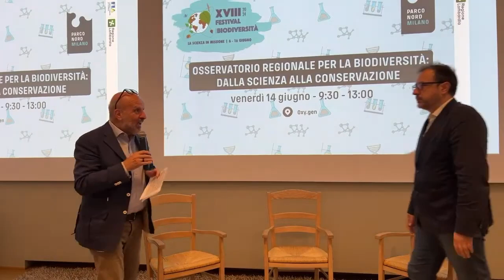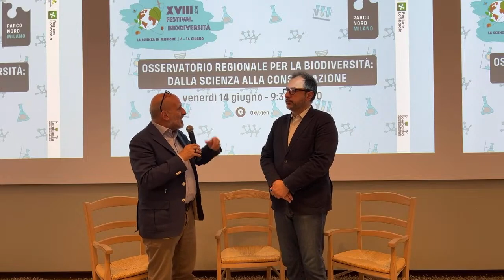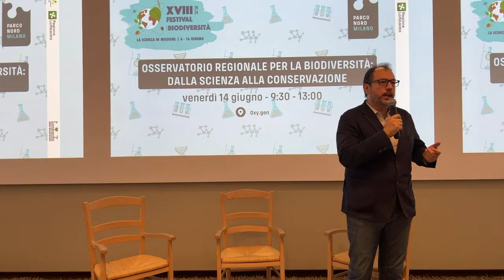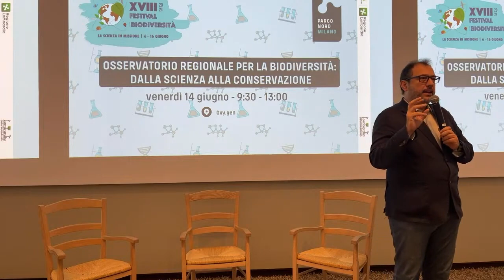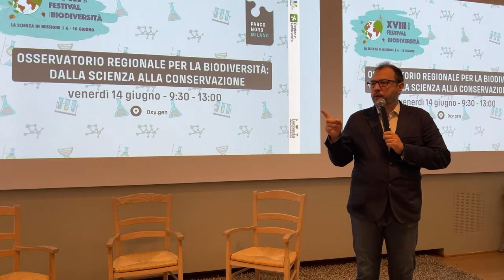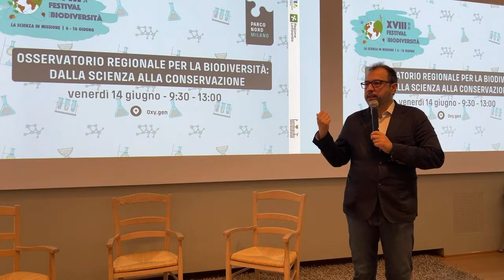“Osservatorio Regionale per la biodiversità: dalla scienza alla conservazione” - Gianluca Comazzi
L'intervento dell'Assessore al Territorio e Sistemi Verdi di Regione Lombardia, Gianluca Comazzi.